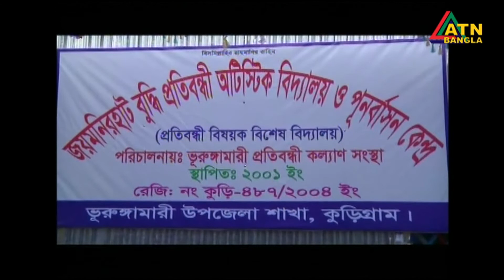ATN Bangla News at 10am | Date on 11-05-2018 | ATN Bangla Official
News Presented by- Nazia Pani